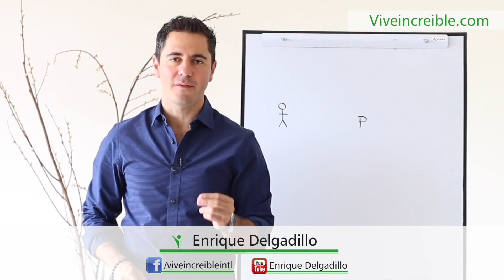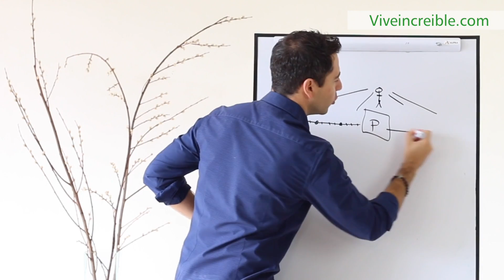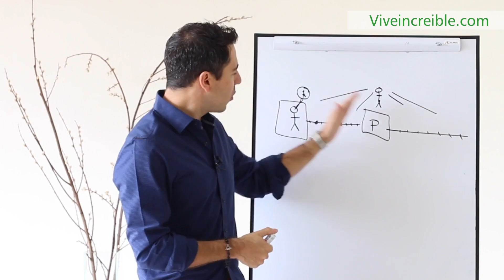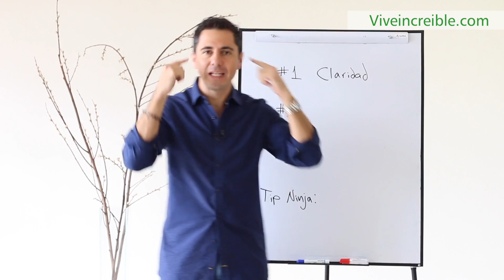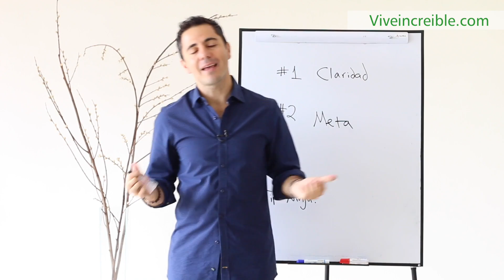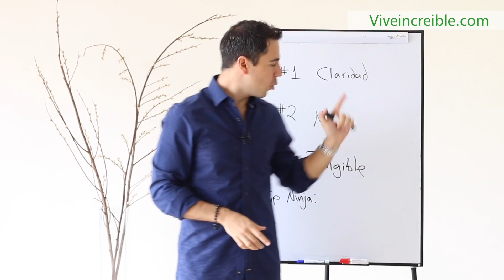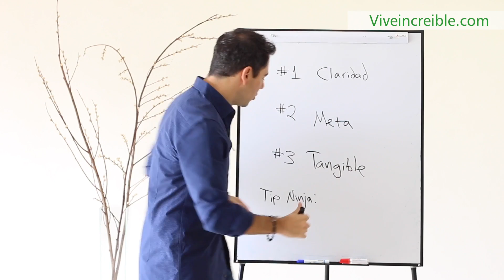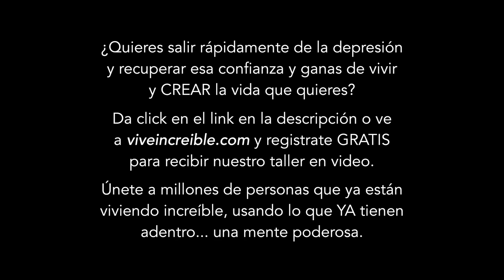Cómo Superar La Depresión y El Sentimiento De Vacío- 3 Pasos (y un tip ninja)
Para acceder a mi taller gratuito en video "Hackea Tu Mente" sólo ve a

En este video te voy a enseñar cómo superar más fácil una depresión y sin tanto sufrimiento por medio de tres pasos.

Existe una gran distinción que tenemos que hacer antes de  empezar, ya que muchas personas creen que la depresión es igual a la tristeza y no, la depresión tiene más que ver con una falta de motivos internos para salir y hacer las cosas.

Lo contrario de la felicidad (que es un sentimiento de emoción de hacer cosas) no es la tristeza sino el aburrimiento, el no tener nada por qué emocionarte. Y esto pasa porque no tenemos claridad, no sabemos qué queremos, no tenemos una meta fija y entonces no tenemos idea de hacia dónde avanzar. Así, nuestra mente se siente estancada en un lugar que no va hacia ninguna parte y eso para la mente es aburrido. De ahí viene la depresión.

Tenemos que entender también que a cualquier persona le puede pasar, no tienes que ser una persona “depresiva”, o una persona que se la vive estando triste todo el tiempo. No, cualquier persona puede entrar en una depresión, porque simplemente es una falta de motivación, es algo que viene de adentro hacia afuera.

Todos tenemos un ego, esa percepción de lo que creemos que somos y las creencias que hemos acumulado a lo largo de nuestra vida basado en las experiencias buenas y malas, el dolor y sufrimiento. La función del ego es protegerte, por eso ve todo lo que te ha sucedido, las experiencias negativas (como rupturas amorosas) y empieza a proyectarlo sobre tu futuro, creyendo que así como ha sido el pasado será el futuro. De esta manera te encapsula en una zona de confort y te envía señales de temor diciéndote: ¡Cuidado, no lo hagas!

Cuando el cerebro deja de ver progreso, empieza a protegerse ahorrando energía y de ahí viene la depresión, donde empezamos a ver el pasado creyendo que estamos destinados a vivir como hasta ahora, con las mismas circunstancias y haciéndonos sentir que no vale la pena pararse por las mañanas si de todos modos nada va a cambiar.

La clave para salir de una depresión es adquirir el poder para cambiar las  circunstancias, la perspectiva que tenemos de nuestro futuro y encontrar nuevas emociones. Por eso, en este video te voy a dar los 3 pasos para que aprendas a salir de una depresión mucho más fácil.
Si quieres aprender más sobre cómo hackear tu cerebro, superar cualquier obstáculo, deshacerte de la basura mental y tener más experiencias increíbles, sólo tienes que entrar a

✅ Descubre Cómo desprendernos de una persona presente o pasada y devolvernos la confianza para recuperar nuestra seguridad, libertad y poder de atracción (sin tener que ir a terapia) con esta masterclass gratuita

¡Si quieres aprender El método simple para trascender nuestros 3 egos y volvernos irresistibles, apúntate a esta Masterclass gratuita Con Enrique Delgadillo y "Cómo desprendernos de una persona presente o pasada" sólo por TIEMPO LIMITADO!

🎤 Acerca de Enrique Delgadillo:

Enrique Delgadillo es el CEO de Vive Increíble Intl y creador del código E.L.E.V.A.

Es un especialista líder mundial en psicología trascendental y es fundador y CEO de Vive Increíble con la misión de despertar la capacidad de la humanidad para vivir en completa abundancia y riqueza a partir de nuestro mundo interior de pensamientos.

Con más de 100 millones de visitas en YouTube y 4 millones de seguidores en sus plataformas sociales, su objetivo es elevar la conciencia y la riqueza de las personas mediante la comprensión de su valor de frecuencia único o "salsa secreta" que les ayuda a jugar un juego más grande en la vida y sentirse más satisfechos como continúan evolucionando.